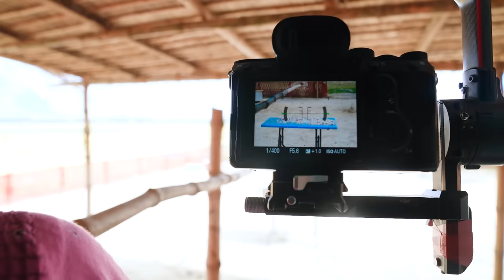New Entertainment Top Funny Video Best Comedy in 2022 Episode 136 By Busy Fun Ltd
Director - Mithon
Script Writer -  Mithon & Mizanur
Producer -  Mithon
Camera Man -  Mithon
Editor -  Sumi

Actors -  Mithon, Mizanur, Shahin, DJ Jejar, maruf, alim, rubel